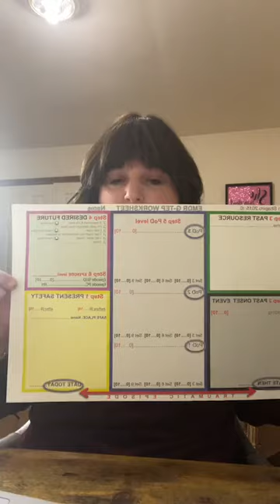How To Talk to your Kids About the Chaim Walder Suicide: Practical Tips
When difficult things happen, we feel flooded 😨

Confused

Lost

Triggered

Overwhelmed

Unsure how to respond

I'll share 4 practical steps to do with your family, both young children through adolescence, to help them process the trauma they experience.

Here’s hope for a better tomorrow ❤️